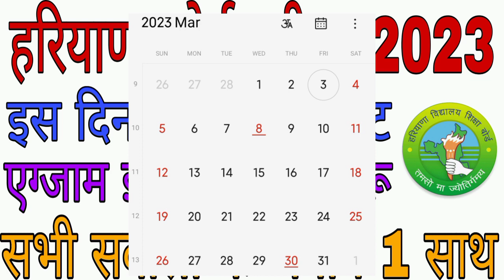Haryana board exam March 2023 kab honge || Hbse 2023 10th/12th Datesheet kab ayegi | bseh new update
This video cover Haryana board march 2023 exam date, Hbse Datesheet 2023 update, bseh exam 2023 new update